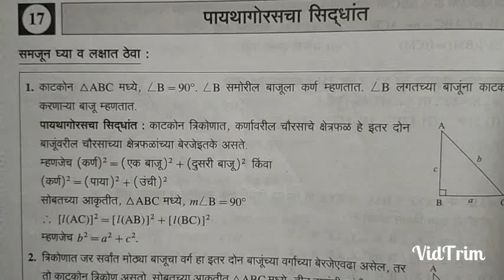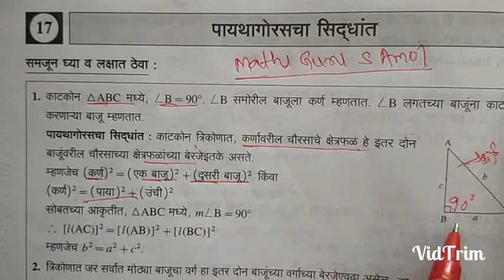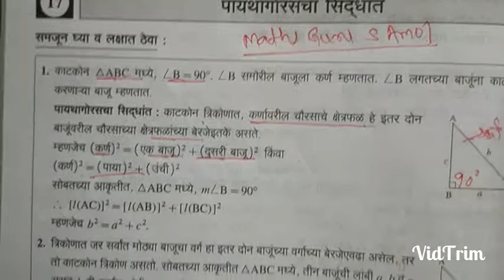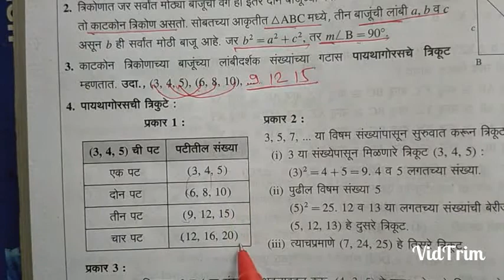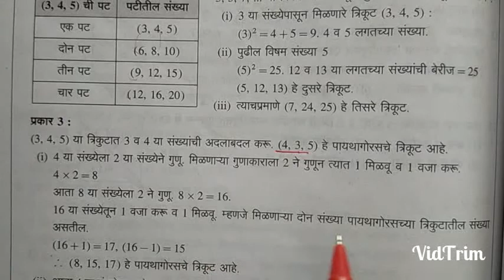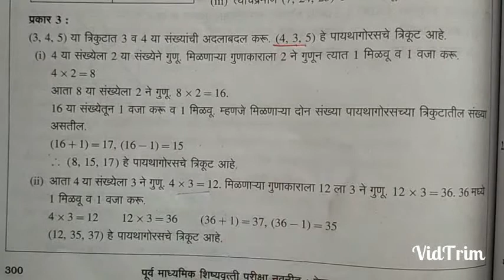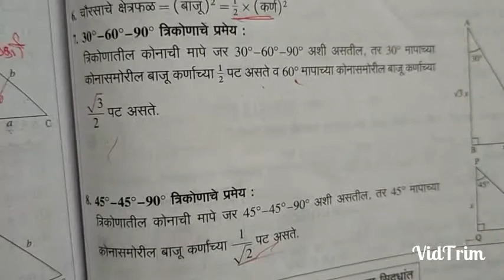8 वी स्कॉलरशिप | पायथागोरस सिध्दांत (2)